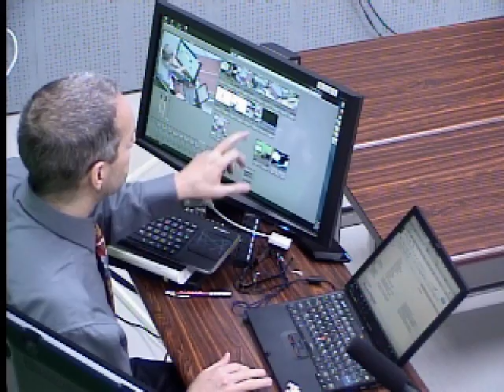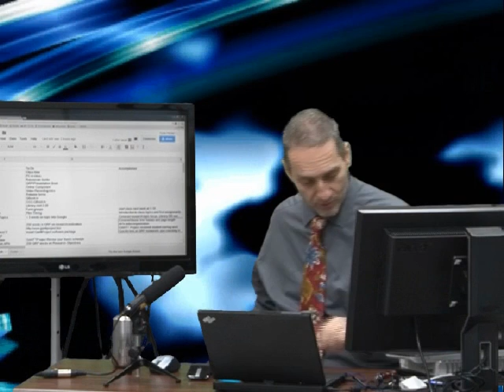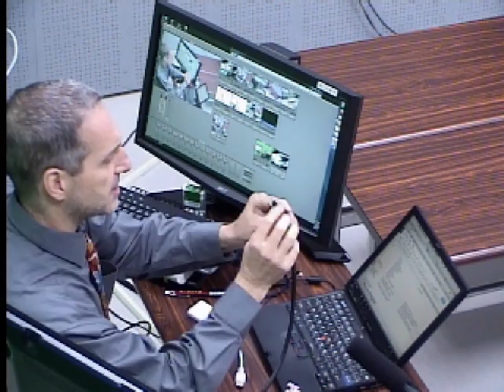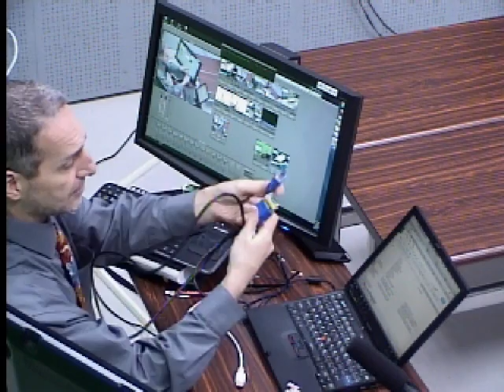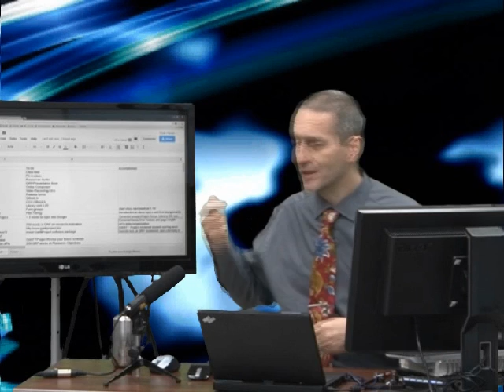Research Writing & Presentations Unit 2: Teaching Points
Prof. Warden summarizes Unit 2 class, explaining the importance of teaching how to use the APA index. How students' PCs video out can be used in class so that their PC outputs can be shared to show assignment work.

The class is held at NCHU (National Chung Hsing University), Taiwan.